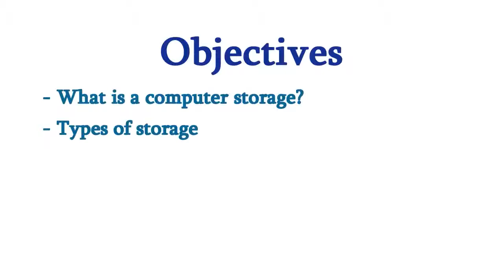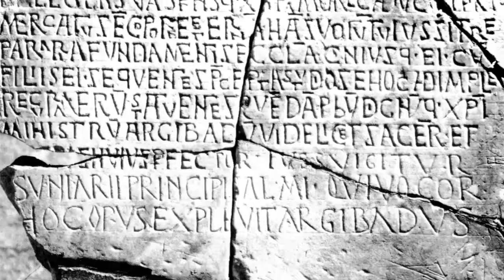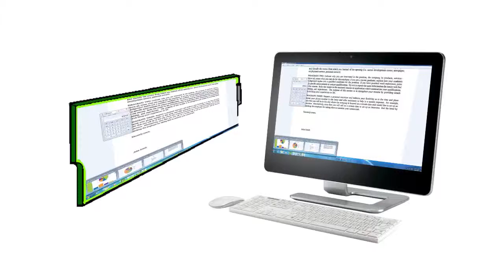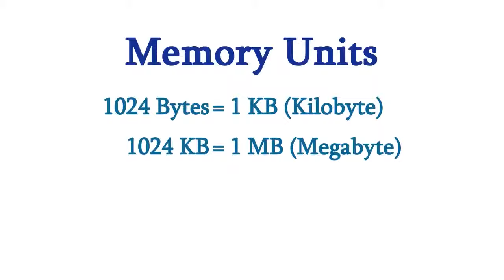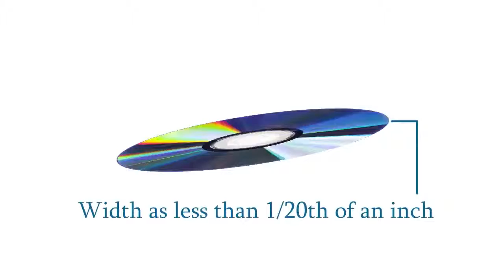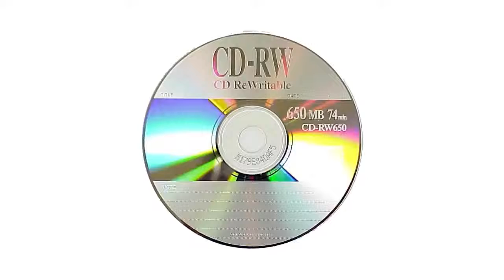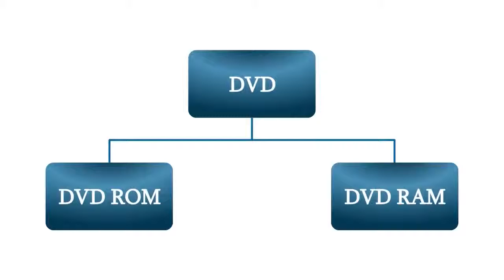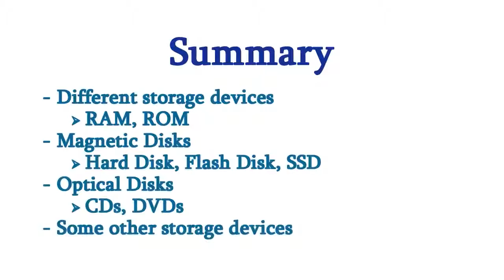Lesson 8 Introduction to Computer Systems What is Storage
Digital Literacy Lectures
Topic Brief
In this topic, storage, types of storage and commonly used storage devices will be discussed.
Trainee's Skill: Computer storage management, Identification of different types of storage devices
Credits: DigiSkills.pk

Digital literacy is the set of competencies required for full participation in a knowledge society. It includes knowledge, skills, and behaviors involving the effective use of digital devices such as smartphones, tablets, laptops and desktop PCs for purposes of communication, expression, collaboration and advocacy. While digital literacy initially focused on digital skills and stand-alone computers, the focus has shifted from stand-alone to network devices including the Internet and social media.

Digital literacy is distinct from computer literacy and digital skills. Computer literacy preceded digital literacy. Computer literacy refers to knowledge and skills in using traditional computers, such as desktop PCs and laptops. Computer literacy focuses on practical skills in using software application packages. Digital skills is a more contemporary term and are limited to practical abilities in using digital devices, such as laptops and smartphones.

Digital literacy is the marrying of the two terms digital and literacy. However, it is much more than a combination of the two terms. Digital information is a symbolic representation of data, and literacy refers to the ability to read for knowledge, write coherently, and think critically about the written word.

A digitally literate individual will possess a range of digital skills, knowledge of the basic principles of computing devices, and skills in using computer networks. The individual has the ability to engage in online communities and social networks while adhering to behavioral protocols. The individual is able to find, capture, and evaluate information. Digital literacy requires the individual to understand the societal issues raised by digital technologies and possess critical thinking skills. These skills can be possessed through digital experiences that pushes individuals to think in a variety of ways through a multitude of media platforms. The evolution of digital media has quickly integrated into literacy.

Digital literacy does not replace traditional forms of literacy. It builds upon the foundation of traditional forms of literacy. Digital literacy allows individuals to communicate and learn in through a plethora of ways. Different kinds of skills ranging from social to critical thinking enable individuals to interpret the meanings of digital devices.

In addition to critical thinking skills, digital literacy involves ethical norms and standards of behavior in online environments. Every online community has its individual sets of norms and rules in regard to creating and circulating information. Behavioral protocols are required in the digital age where there is no longer a clear distinction between online consumers and producers. The unclear distinction between online consumers and producers is referred as produsage.

Digital literacy is one of the nine core elements of digital citizenship. A digital citizen has the ability to be active citizens in online environments and possesses the technical literacy skills necessary to effectively engage with the web. The internet is accessible in their homes and individuals use the internet daily.
Credits: DigiSkills.pk

DigiSkills digital literacy meaning digital literacy skills digital literacy training digital literacy program digital literacy in india digital literacy in pakistan digital literacy in urdu digital literacy in hindi